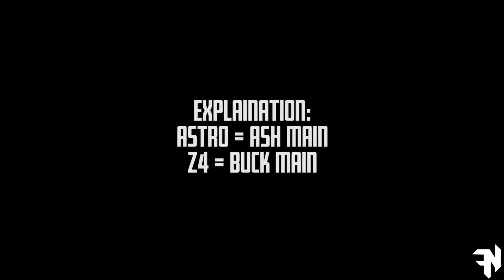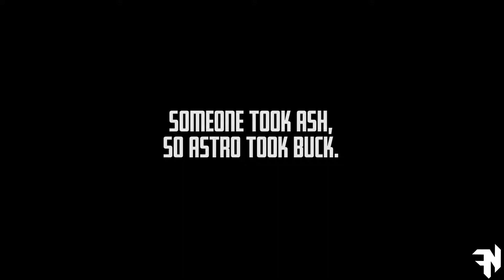MAD HOUSE HALLOWEEN EVENT | RAINBOW SIX SIEGE | FREEZPLAY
You didn't think we'd only upload a pack opening video for this event, DID YOU?! Well, here ya go.

ABOUT FREEZNERDS:
Hello everyone! We are Z4FreezN08 and AstroGirl. Together we make Freeznerds! We’re a married couple who strive to build a positive and fun gaming environment for everyone. We love making new friends and finding ways to help others. We play a plethora of games on multiple devices. If you are a creator, DM us and we can brainstorm on how we can collaborate! If you are a gamer, join our social communities to connect with us! (See links above) If you have any questions, feel free to ask in the comments or a DM. Thank you for following along on our gaming adventures.

*This video was recorded, edited, and created by Freeznerds*